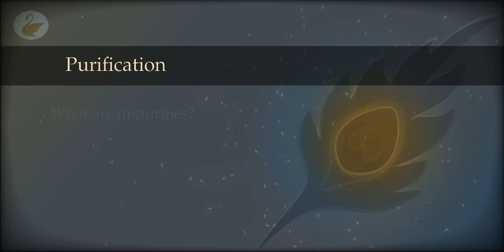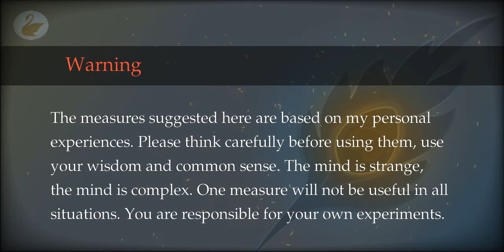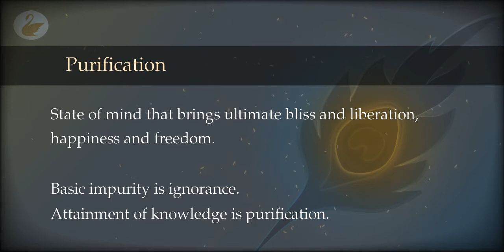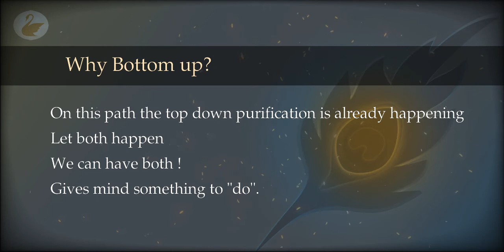63 : Purification : Introduction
What is purification? Which is better - bottom up or top down? What are the general guidelines and precautions? Is it really needed? Let us begin this wild ride, of purification.

00:00 Introduction